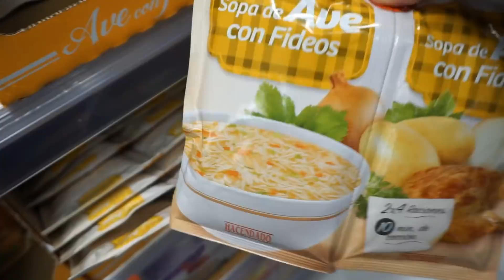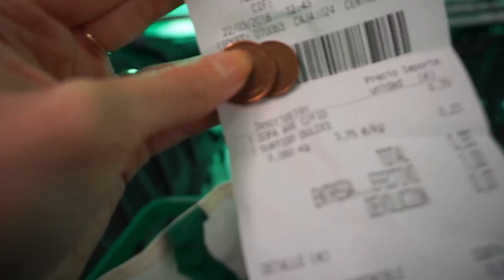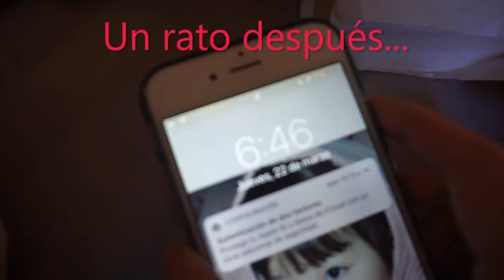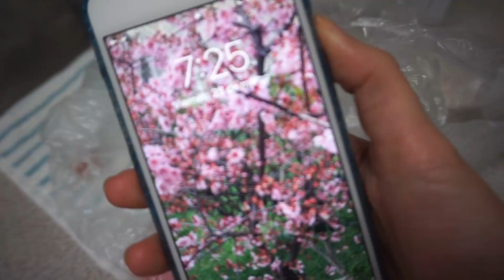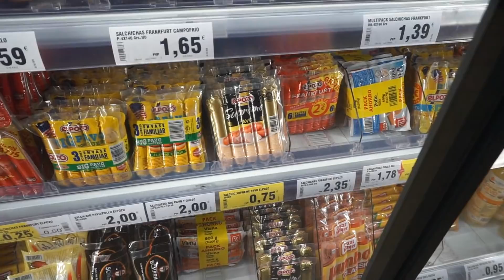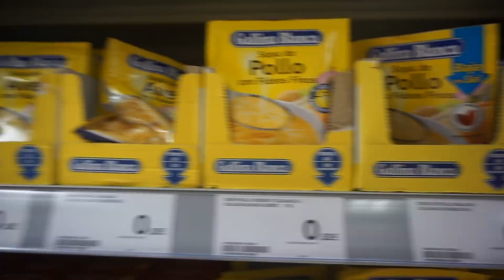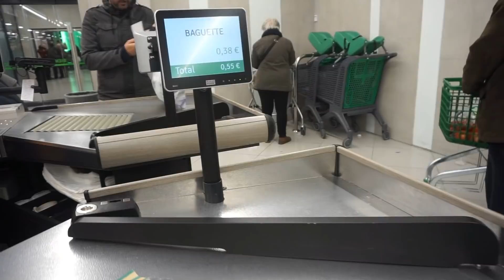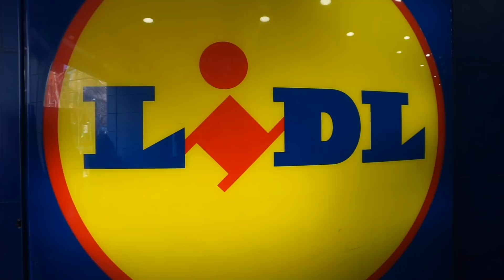UNA SEMANA COMIENDO POR 1€! - Me llamaron a la POLICIA🙀!! Cada día un Super Diferente! MADRID ESPAÑA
Manito arriba y comenta si quieres que haga este reto en CHILE!

Pasé una semana comiendo por UN EURO en Madrid, España! No puedo creer que hice este reto, tienen ver todo lo que pasó! Hasta me llamaron a la policía dos veces!! Me sentí como ladrona y delincuente solo por querer completar este reto!!

Visité 7 supermercados diferentes: Mercadona, SuperCor, Lidl, Dia, Carrefour...

Espero les guste y el sacrificio haya valido la pena jajaja
LOS AMOOO!!

SUSCRIBETE  para mas videos como: Retos, challenges, comer por un euro, comiendo por 1€, una semana, siete días, un peso, un dolar, 1$, 1000 pesos, robe, ladrona, policia, mil pesos, retos divertidos, grasioso, chistoso, 24 horas, 25 pesos

Besito de Sailor para todos muaahh🌈❤️

🦄 Si llegaste hasta aquí comenta: Más retos por favor!!!